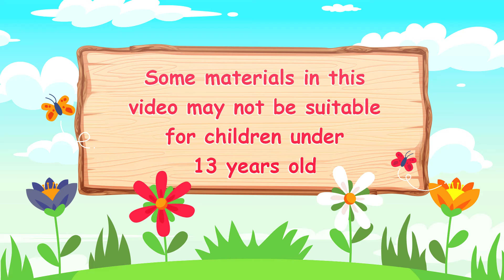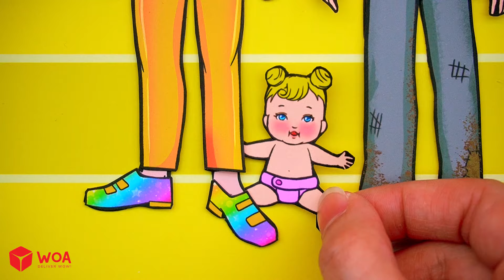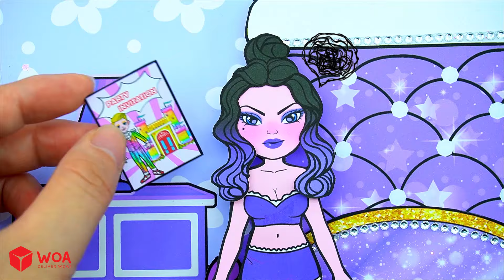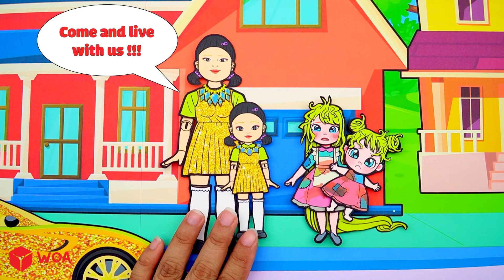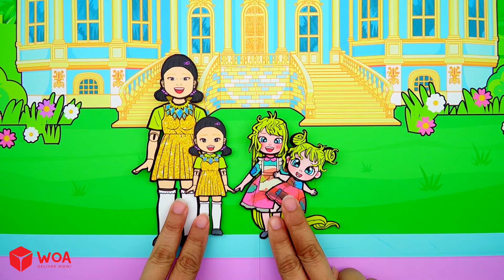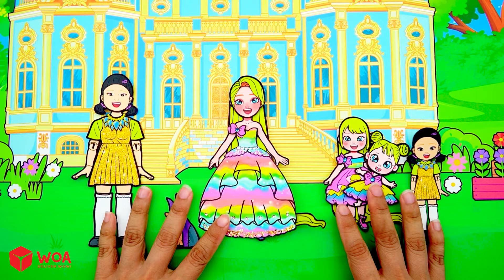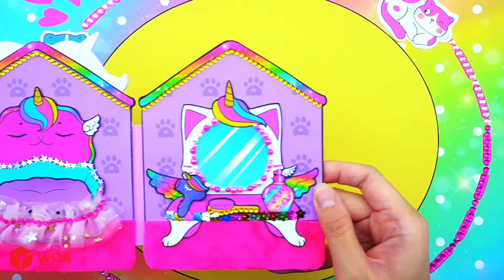[🐾paper Diy🐾] Rainbow VS Poor Pregnant Mother and Daughter Dress Up | Rapunzel Compilation 놀이 종이